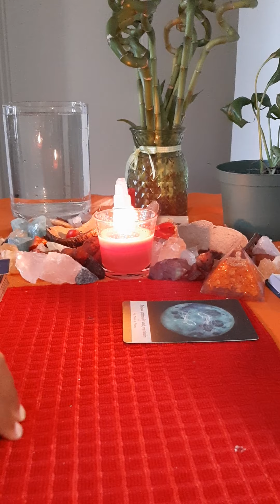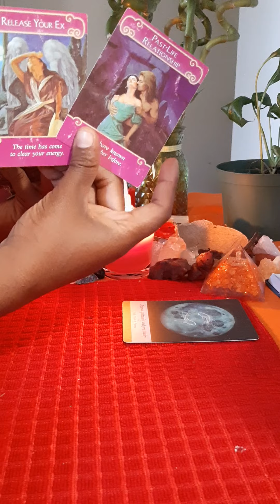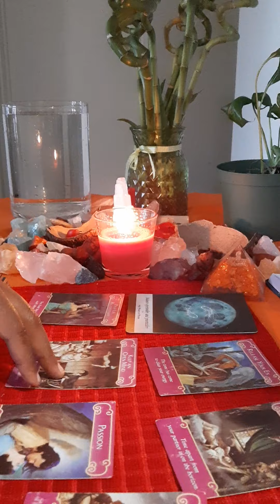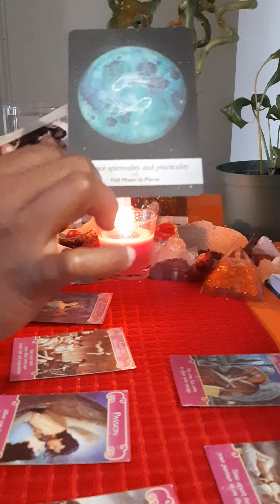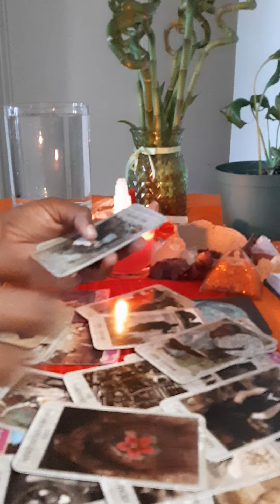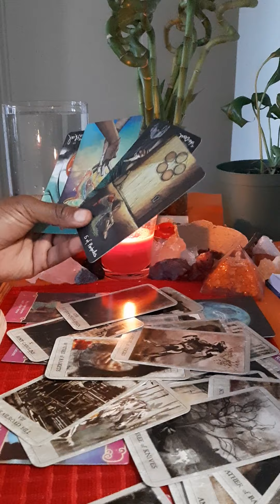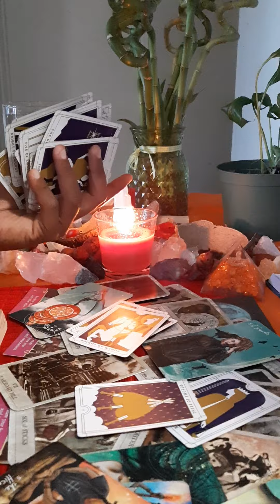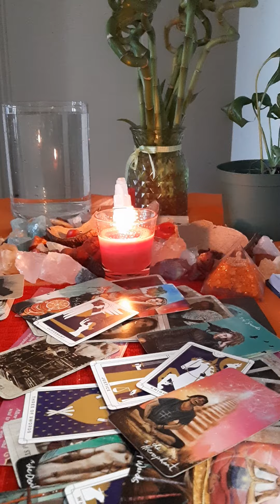capricorn : sex energy transfer